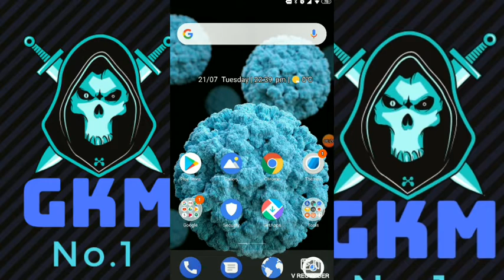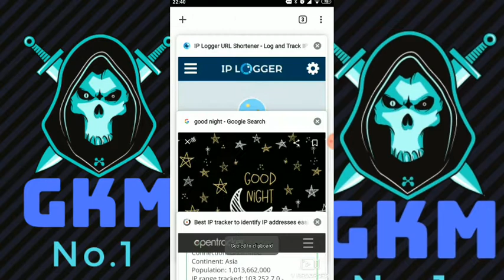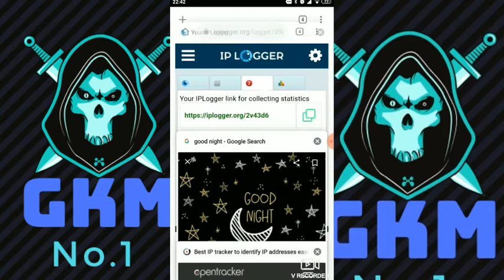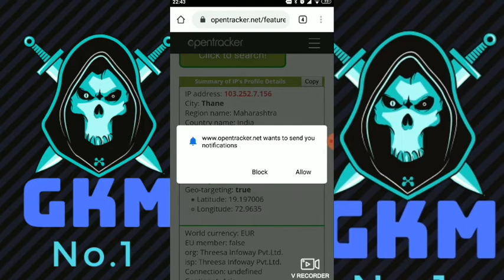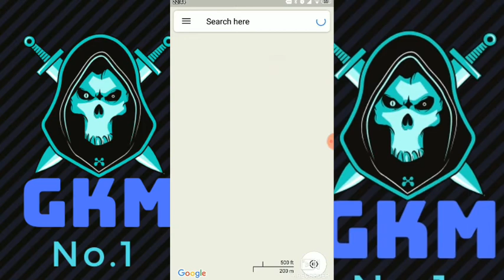How to Know live location without use any application